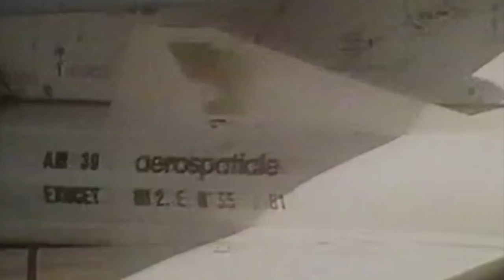How France helped both sides in the Falkland’s War